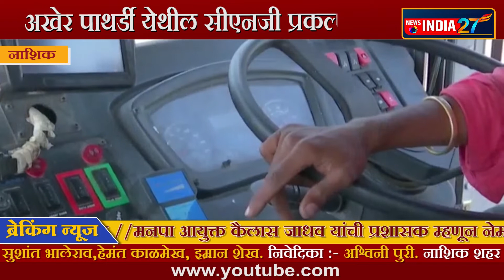अखेर पाथर्डी येथील सीएनजी प्रकल्प सुरू